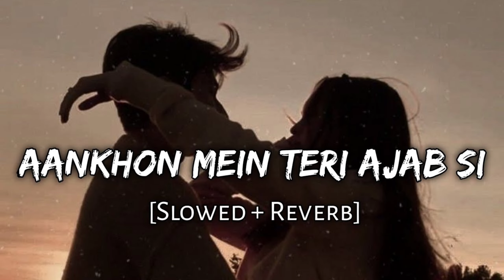Aankhon Mein Teri Ajab Si [ Slowed + Reverb ] | Om Shanti Om | K.K.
Experience The Music 🎶

For Better Experience Put Headphones 🎧

Song : Aankhon Mein Teri
Album : Om Shanti Om
Singer : K.K.
Lyricist : Vishal Dadlani
Music Director : Vishal Dadlani, Shekhar Ravjiani
Artist : Shahrukh Khan, Deepika Padukone, Shreyas Talpade
Music Label : T-Series

Lyrics : -

Aankhon mein teri
Ajab si ajab si adaayein hain
Ho aankhon mein teri
Dil ko banade jo patang
Saansein yeh teri
Woh haawayein hai

Aankhon mein teri
Saansein yeh teri
Woh haawayein hai

Aayi aisi raat hai jo
Bahut khushnaseeb hai
Chaahe jise door se duniya
Woh mere kareeb hai
Kitna kuchh kehna hai
Phir bhi hai dil mein
Sawal kaheen
Sapno mein jo roz kaha hai
Woh phir se kahoon ya nahin

Aankhon mein teri
Saansein yeh teri
Woh haawayein hai

Tere sath sath aisa
Koi noor aaya hai
Chaand teri roshni ka
Halka sa ek saya hai
Teri nazaron ne dil ka kiya
Jo hashar asar yeh hua
Ab inmein hi doob ke
Hi jaaun paar yehi hai dua

Aankhon mein teri
Saansein yeh teri
Woh haawayein hai

aankhon mein teri ajab si ajab si adayein hai
ankhon mein teri ajab si ajab si adayein hai lyrics